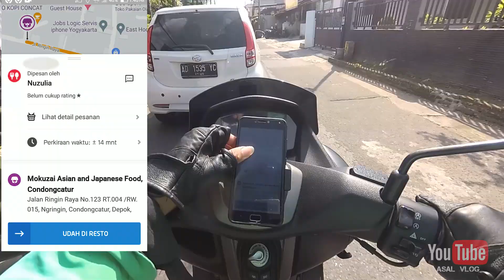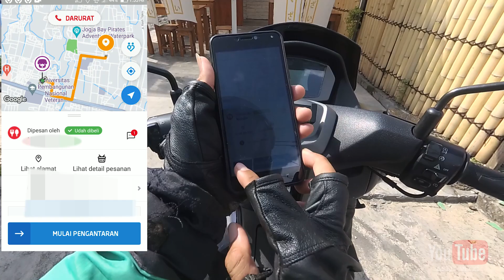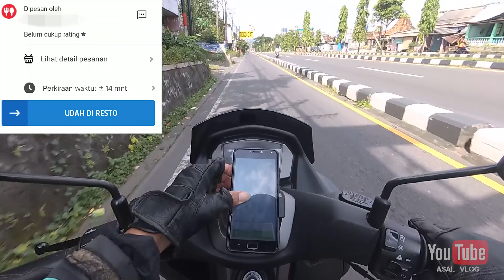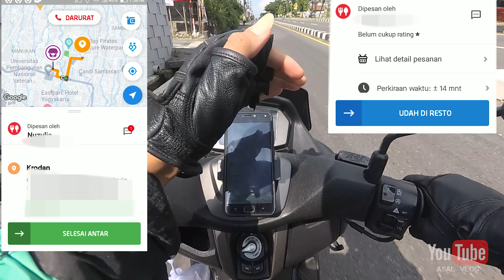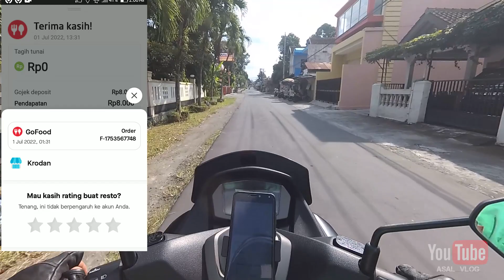DAMPAK DAPAT GOFOOD RATING CUSTOMER BURUK || CARA TRANSAKSI DI RESTO || GOJEK / GOPATNER | GOTOP